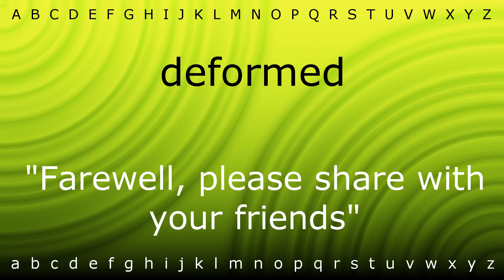Here I will show you how to say 'deformed' with Zira.mp4